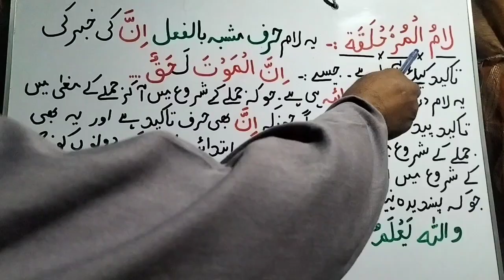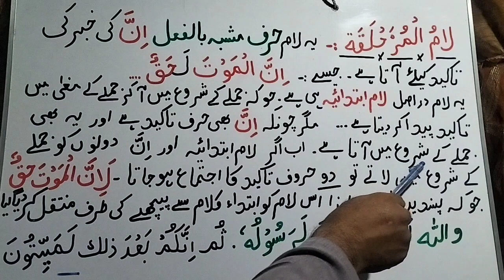لام المزحلقہ| لام مزحلقہ | لام تاکید | لام کی اقسام |laam e muzahlaqah| laam ki aqsaapm|اجراء النحو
Ye chanal deen e islam ki sahi maloomat faram karnay ke li y banaya gaya he .. is chanal par  dars e nizami ke lectures asan andaz  uplod kie jaainge..ان شاء اللہ
لام المزحلقہ
لام مزحلقہ
لام الابتداء
لام الابتدائیہ
لام ابتداء
لام ابتدائیہ
لام کی اقسام
لام جارہ
لام جازمہ
لام عاملہ
لام غیر عاملہ
لام کا استعمال
Laam ul muzahlaqah
Laam e muzahlaqah
Laam e muzahlaqa
Laam ul muzahlaqa
Laam ka istamal
Laam ka istimal
Laam ki aqsam
Laam ul ibtidaya
Laam ul ibtedaya
Laam ul ibtidah
Laam ul ibtedaya
Laam e ibtedaya
Laam e ibtedaiya
Laam e maftooh
Nahvi qawaid
Qawaid e nahviya
Nahvi usool
نحوی ترکیب
نحوی ترکیب
ترکیب نحوی اردو
ترکیب کیسے کریں
ترکیب نحوی
نحوی ترکیب اردو
اردو نحوی ترکیب
نحوی ترکیبیں
ترکیب کرنے کا طریقہ
ترکیب نحوی
آسان ترکیب نحوی
ترکیب نحوی کیسے
ترکیب سیکھیں
نحوی ترکیب کیسے کریں
ترکیب نحوی کیسے کریں
آسان ترکیب نحوی اردو
ترکیب نحوی کرنا سیکھیں
نحوی اجراء کرنے کا طریقہ
اجراء الصرف کا آسان طریقہ
اجراء نحو کس طرح کیا جاۓ مکمل معلومات
nhaw ijra
darse nizami cours
arabic grammar in urdu
arabic grammer
alim course
islamic
اجراء النحو
اجراء
اجراء صرف و نحو کورس
nhaw ijrah
 اجراء نحو کس طرح کیا جاۓ مکمل معلومات,صرف و نحو,صرف و نحو کورس
arabic grammer
alim course
nahwi trakeeb class no 01
gulshan e mahad
malik mohsin shezad
ilm ul nahw
nahvi tarkeeb
nahvi tarkeeb of quran
alim course
online alim course,nahvi terkeeb
tarkeeb nahvi
nahwi terkeeb
tarkeeb e nahvi
tarkeeb nahwi
online arabic grammar course
nahvi tarkeeb course
nahvi tarkeeb in urdu
arabic grammer course
tarkeeb
asan nahvi tarkeeb
tarkeeb e nahvi urdu
aasan nahvi tarkeeb
nahw ky terkeeby
tadreeb us surf
tarkeeb quran
aalim course
arabic course for urdu speaker
arabic course for beginners
nahvi tarkeeb kaise kare